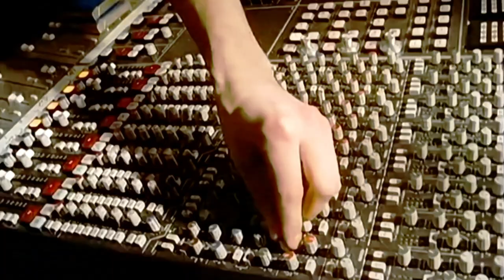BAND AID | FEED THE WORLD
It's Christmas time, there's no need to be afraid. Actually. Be really afraid of whatever that face on Phil Collins body is. Kill it with fire!